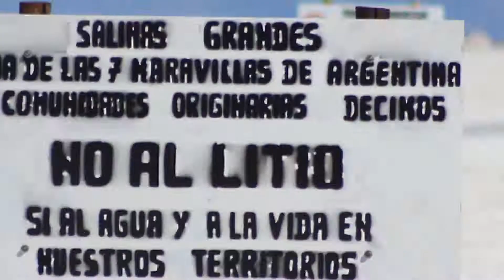JUJUY Salinas Grandes - The Most AMAZING and EXCITING Juju Magic Show You Will Ever See!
Salinas Grandes  un salar de las Provincia  de Jujuy  Argentina  o puna del noroeste de Argentina.
los videos estan filmados  camara Osmo DJI